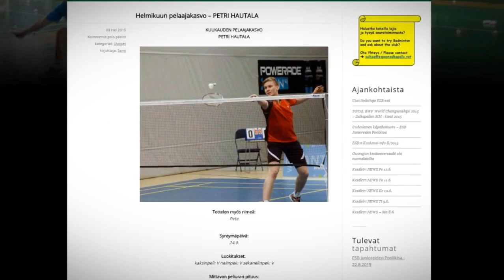Mun Universiadit (Osa 1)